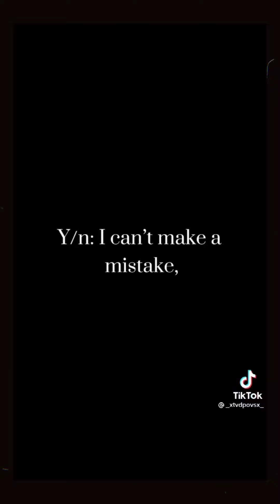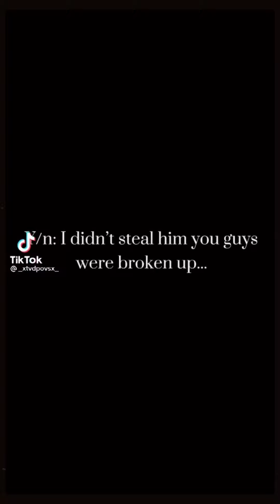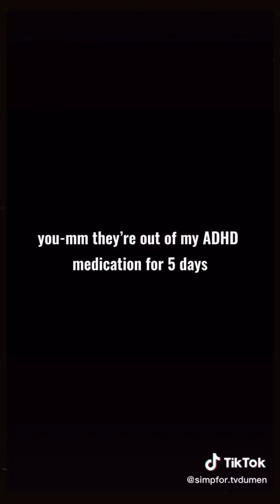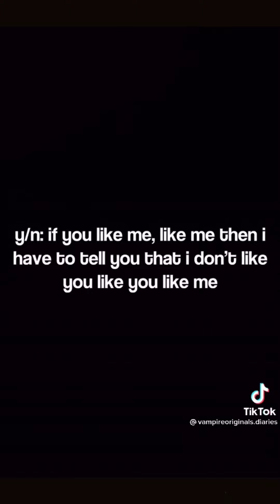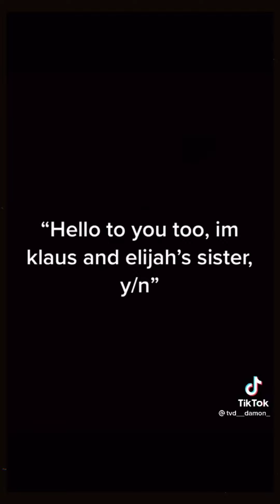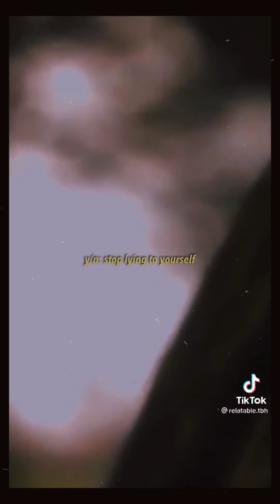Damon and Stefan POVs